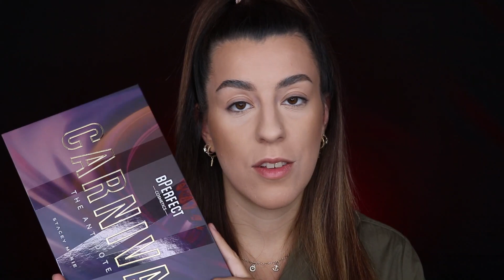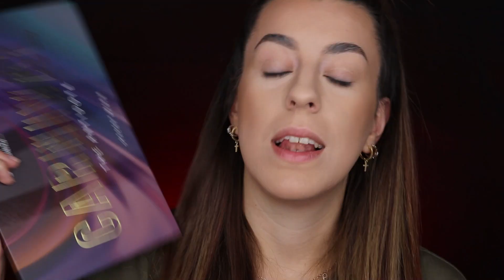Bperfect Carnival 4 The Antidote palette / Crash test , tuto & swatches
Hello tout le monde, aujourd'hui on teste ensemble la nouvelle palette de chez Bperfect , la Carnival 4 the Antidote ! Apparement THE palette de l'automne 2021. C'est devenu un petit rdv annuel et j'adore ça !

-10% avec mon code : DANSETAMODE